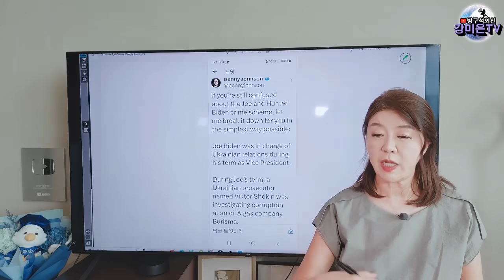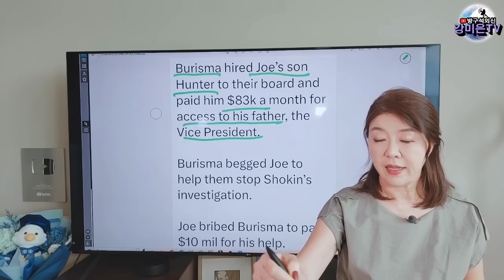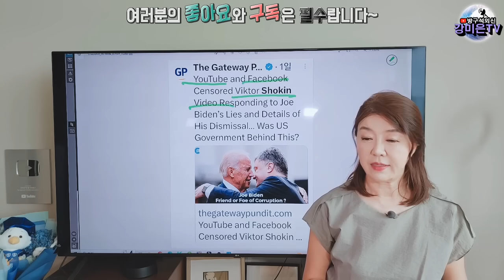이렇게 위험한 폭로 해도 되나? [강미은TV 방구석외신]